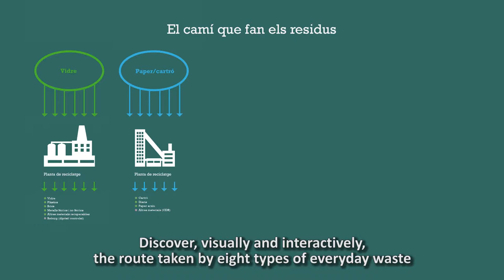Where does waste go? Exhibition in Barcelona Design Hub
The Barcelona Design Hub is holding an exhibition entitled “Where does waste go?”, from 3 to 22 November. The exhibition traces the route followed by eight different types of waste, the transformation processes they undergo and, in some cases, the recycled material or products they are turned into.